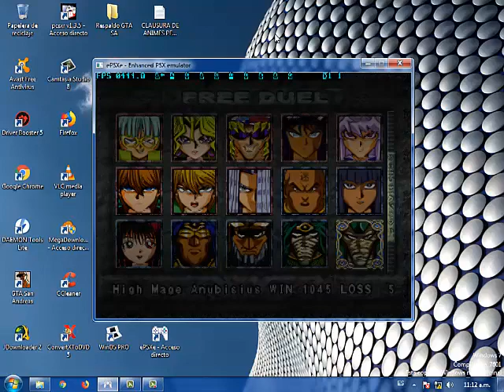Yu-Gi-Oh! FM II - Wodan, the Resident of the Forest (Secret Drop - Win 1045) 12/2048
High Mage Anubisius

Una Clasica del Forbidden Memories que resulta imposible de obtener en el Original. Una menos en Library